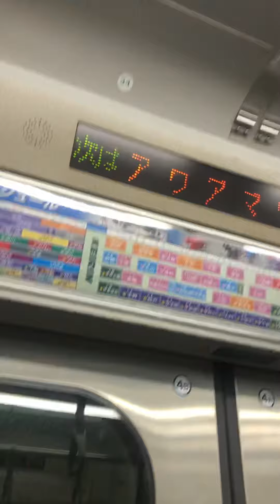外房線！安房天津駅！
外房線安房鴨川行き！
次は終点安房鴨川！安房鴨川でーす！